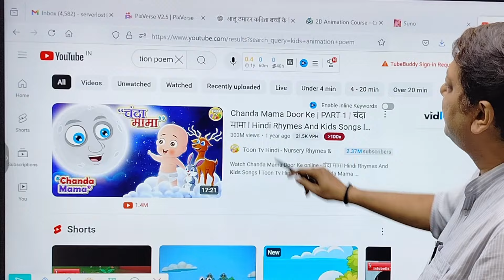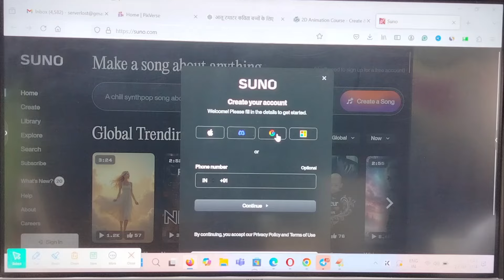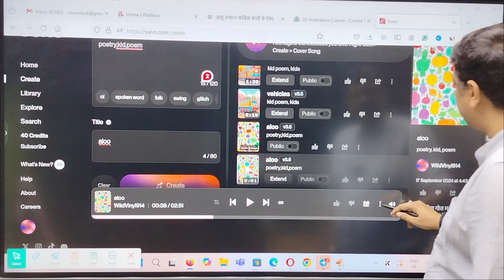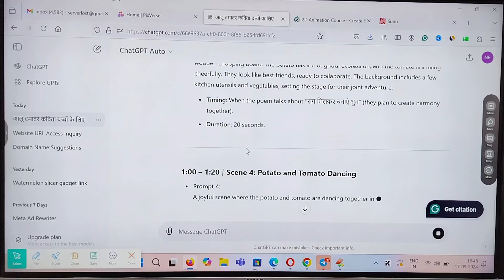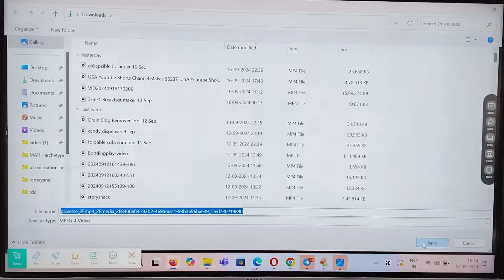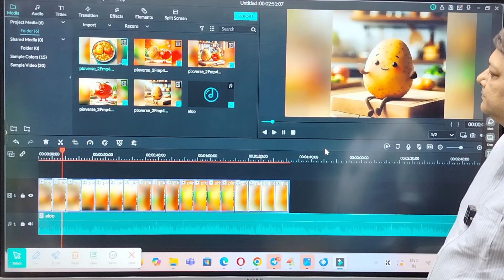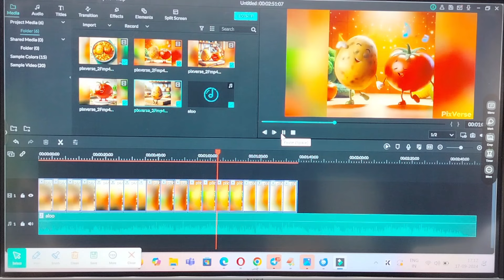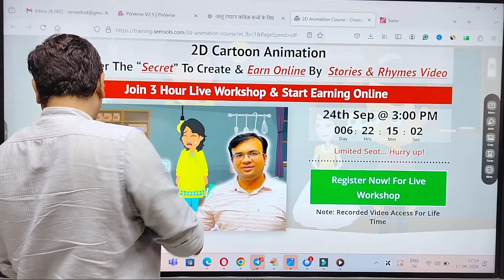Earn ₹1,34,679/Month Making Kids Poem Video With AI | Kids Video Ai se kaise banaye